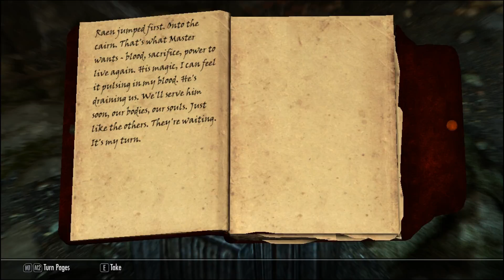Skyrim S1 ep 29 - Entering the DawnGuard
Starting the end of the DawnGuard!

Upload schedule:
Mondays – nothing
Tuesdays – Video from current series
Wednesday – nothing
Thursday – Video from current series
Friday – nothing
Saturday – Live Stream
Sunday – War Selection

MOD LIST

Immersive patrols
Run For Your Lives
Fortified DawnGuard – aka Glorious Dawnguard
Civil War Aftermath
Castle Volkihar Rebuilt
Dawnguard Sentries Plus
DawnGuard Arsenal
Man Those Borders
OpenCivilWar
Diverse Dragons Collection 3
Bells of Skyrim
Build Your own Noble House